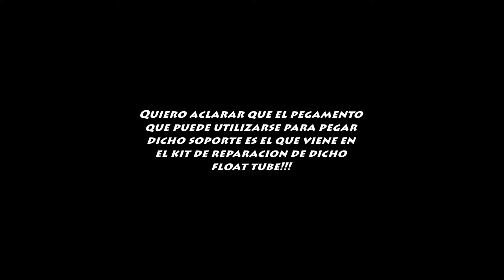SOPORTE ADHESIVO BORIKA FASTEN Y CAJA ESTANCA PARA BATERIA SONDA DE PESCA #2/3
HART SIKKARIO FLOAT TUBE. COMO MONTAR COMPLEMENTOS PARA SONDAS Y PATOS DE PESCA. SONAR FISHING LOWRANCE HOOK 4 CHIRP.